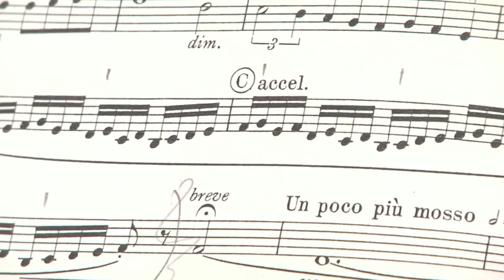Was wir aus der Geschichte lernen müssen: Gedenksitzung mit Lea Rosh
Am 27. Januar 2017 fand die Veranstaltung anlässlich des "Tags des Gedenkens an die Opfer des Nationalsozialismus" statt. Er gilt als Jahrestag der Befreiung des Konzentrationslagers Auschwitz im Jahr 1945.

Ehrengast Lea Rosh sprach zu den Gästen im Plenarsaal. Im Landtag hat sie zum Kampf für Menschenrechte und gegen Diskriminierung von Minderheiten aufgerufen. Auch der Landtagspräsident Hendrik Hering fordert ein größeres gesellschaftliches und politisches Engagement: Denn Demokratie und Freiheit bleiben nicht von selbst erhalten. Im Anschluss an die Gedenksitzung konnte das Publikum mit Lea Rosh und den Abgeordneten ins Gespräch kommen und Kontakte knüpfen.

Copyright Thumbnail: Foto Torsten Silz

Der Landtag ist das vom Volk gewählte oberste Organ der politischen Willensbildung im deutschen Bundesland Rheinland-Pfalz.

Er vertritt das Volk, wählt die Ministerpräsidentin oder den Ministerpräsidenten und bestätigt die Landesregierung, beschließt die Gesetze und den Landeshaushalt, kontrolliert die vollziehende Gewalt und wirkt an der Willensbildung des Landes mit.

Interessante und hilfreiche Infos gibt es auch auf der Facebook-Seite, dem Instagram-Account und im Twitter-Kanal des Landtags.